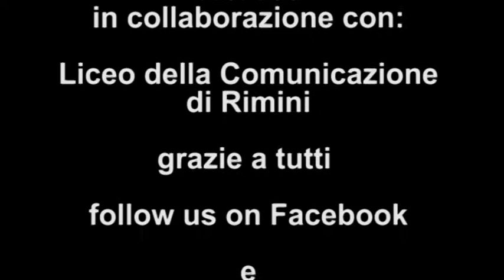wefree - liceo della comunicazione